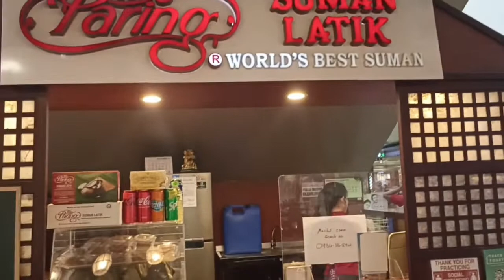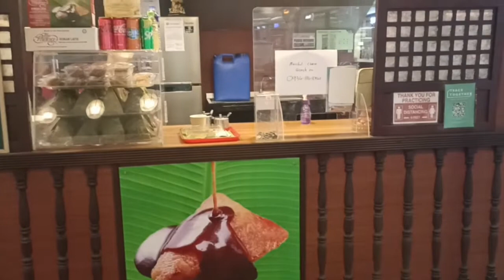tambay coffee habang waiting sa nagpagupet ko pamangkin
late upload pagupet c pamangkin habang hintay ko sya mag kape muna me ky tita paring most best suman latik Ang sarap Ng suman Nila the best tlga Ng natikman ko at sm Southmall